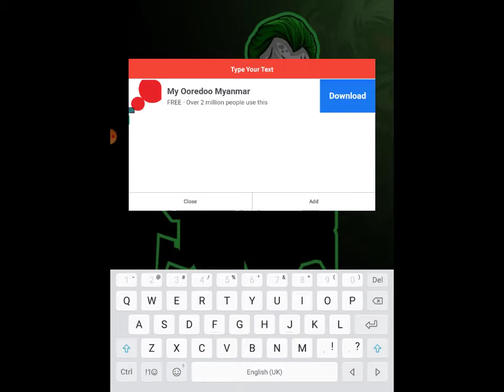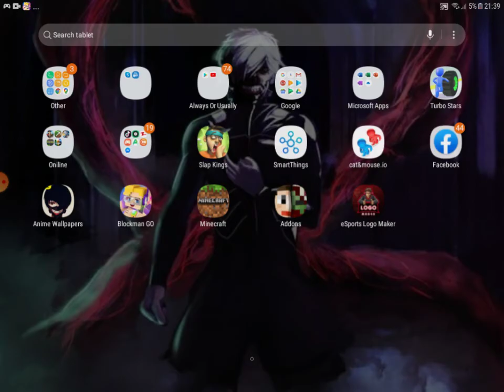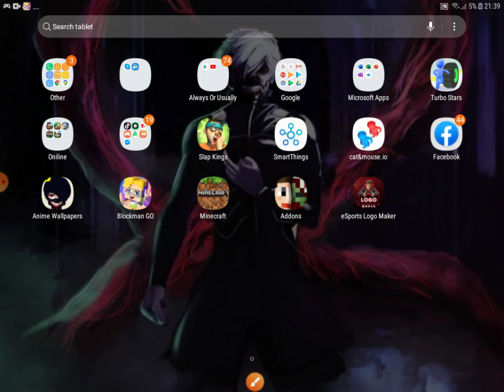9 June 2020